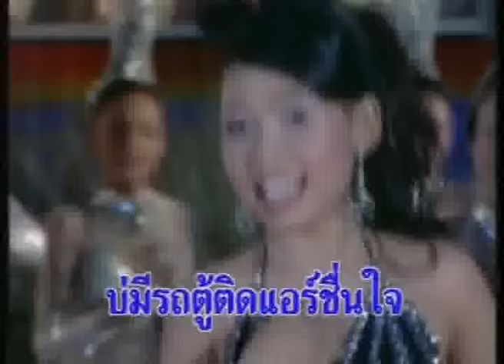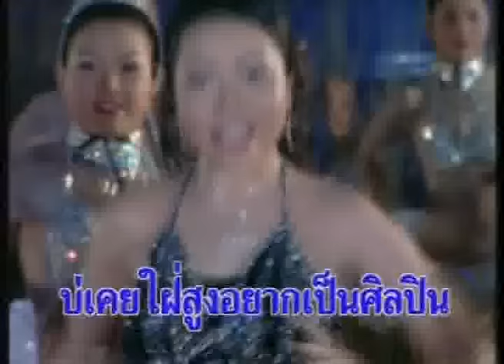ดาวเต้นติดดิน - รวมดาวสาวเสียงอิสาน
เพลง  : ดาวเต้นติดดิน
อัลบั้ม : รวมดาวสาวเสียงอิสาน ชุด 1
ศิลปิน : รวมดาวสาวเสียงอิสาน
ติดตามข่าวสารของ   รวมดาวสาวเสียงอิสาน  หรือฟังเพลงเพิ่มเติมได้ที่